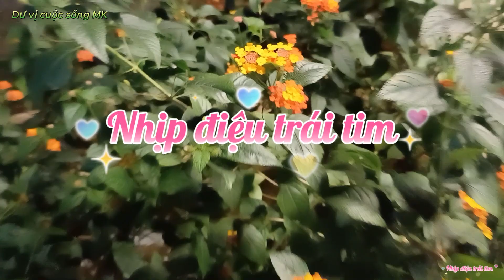Nhịp điệu trái tim